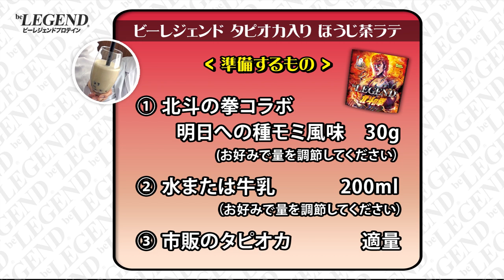【タピる】超簡単！ビーレジェンド プロテインスイーツ！（プロテインフード）【ビーレジェンド チャンネル】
超簡単な！タピオカ入りほうじ茶ラテ！
栄養価満点で超美味しいプロテインスイーツ！ぜひ作ってみてください！